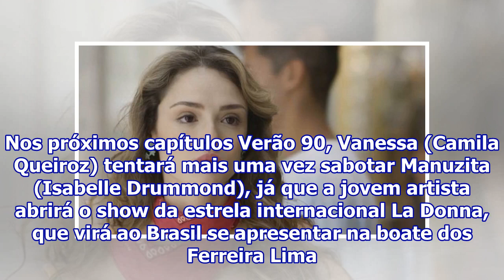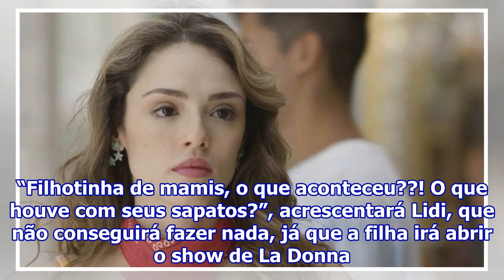Verão 90: Por causa de Vanessa, Manuzita corre risco de morte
Manuzita (Isabelle Drummond) em Verão 90 (Reprodução). Nos próximos capítulos Verão 90, Vanessa (Camila Queiroz) tentará mais uma vez sabotar Manuzita (Isabelle Drummond), já que a jovem artista abrirá o show da estrela internacional La Donna, que virá ao Brasil se apresentar na boate dos Ferreira L...